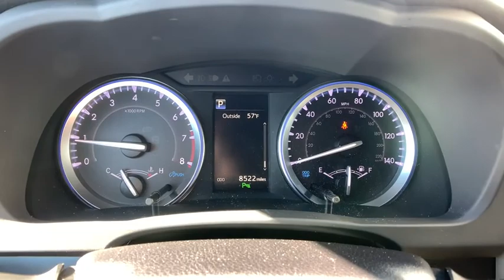2019 Toyota Highlander Harrisburg, Carlisle, Hershey, Camp Hill, Lancaster Z2250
Toasted Walnut Pearl Used 2019 Toyota Highlander available in Mechanicsburg, Pennsylvania at Audi Mechanicsburg. Servicing the Harrisburg, Carlisle, Hershey, Camp Hill, Lancaster, PA area.
2019 Toyota Highlander Limited Platinum - Stock#: Z2250 - VIN#: 5TDDZRFH9KS730059

Audi Mechanicsburg
6671 Carlisle Pike

* 1 OWNER CLEAN CARFAXbrbrNew Pa State inspection and emissions brFresh oil change and vehicle service brSun Motor Cars 114 point Pre-Owned Inspection. brDealer service record upon request brbrFor more information please contact LeAnna Cherewka at